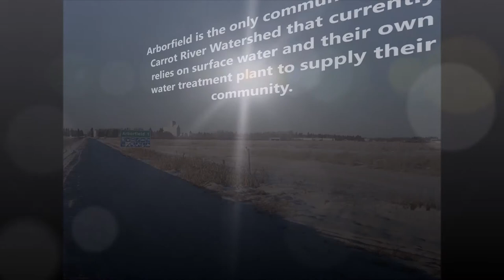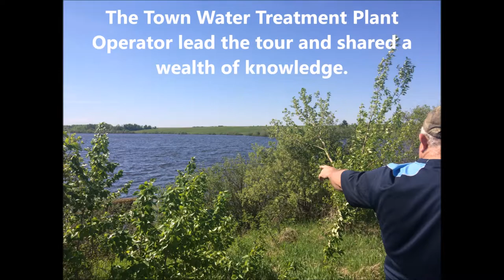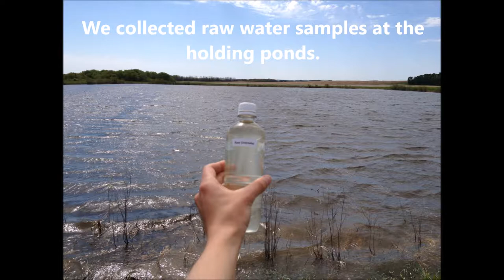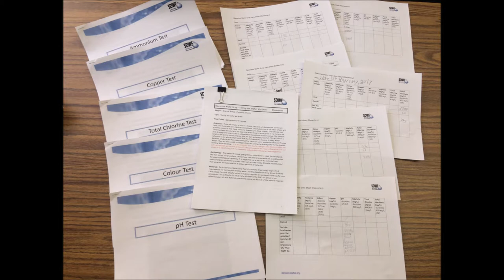GoWild Movie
The Carrot River Valley Watershed Association, with support from the WWF & Telus GoWild Community Grant program, was very pleased to bring a community source water protection project to students at Arborfield School.  This community relies on surface water and their own water treatment plant, making them a unique community in our watershed.  Arborfield has also experienced devastating flooding in recent years, making the treatment of their source water even more challenging.  In this project, we worked with students on classroom watershed presentations, followed up with a field trip to see the community's source water and follow it along its path from source to tap.